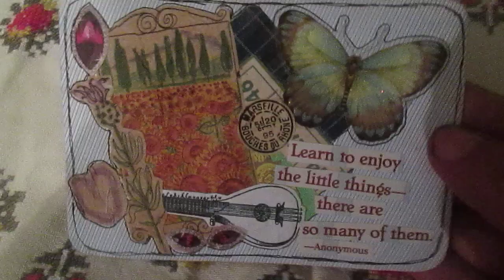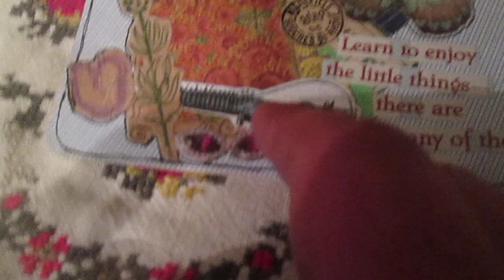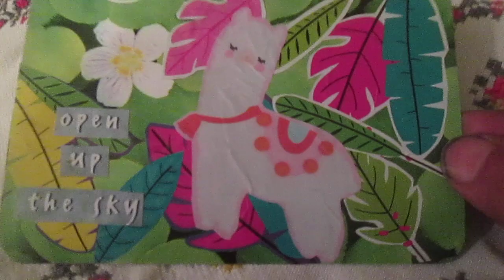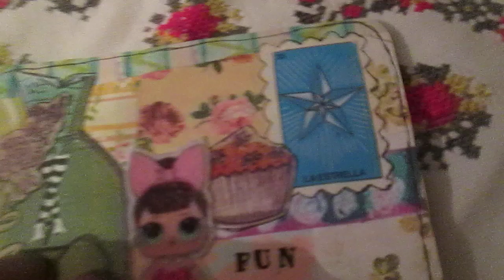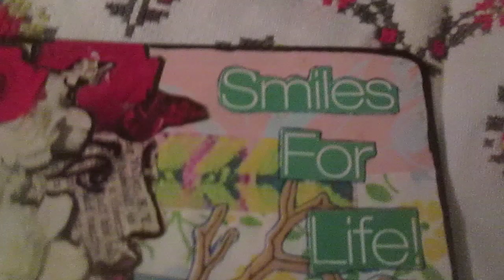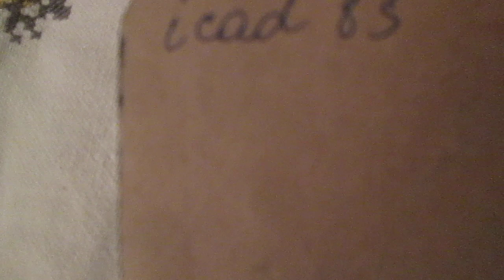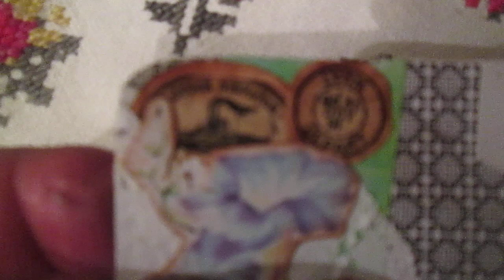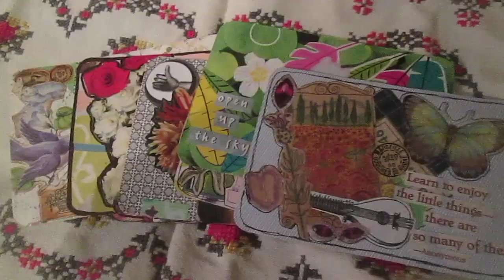Index card of day / week 12